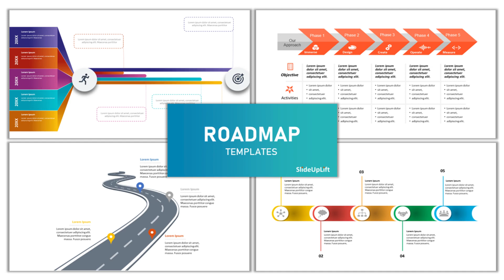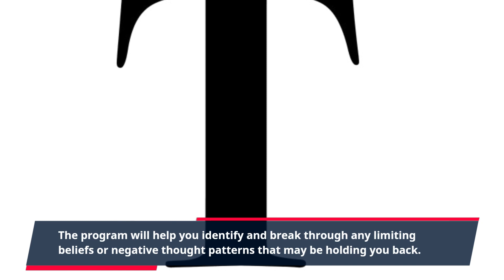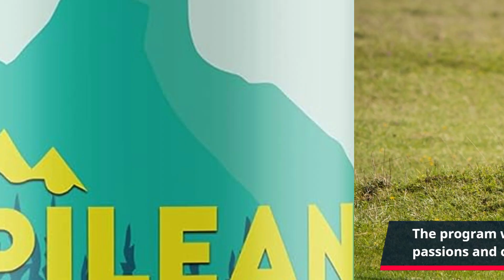"Unlock Your Full Potential: The Holistic Roadmap to Success with Alpilean - Discover Your Tr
Are you struggling to find success in your personal or professional life? Do you feel like you are constantly hitting roadblocks and can't seem to figure out how to move forward? Look no further than Alpilean – the holistic roadmap to success.

Alpilean is a revolutionary program that focuses on every aspect of your life – from your mindset to your physical health – to create a comprehensive plan for success. Unlike other programs that only focus on one area, Alpilean believes that true success can only be achieved when all areas of your life are in balance.

At the core of the Alpilean program is its holistic approach. The program was created by experts who understand that success is not just about reaching your financial goals, but also about living a happy, fulfilling life. Alpilean takes into account your physical health, mental well-being, relationships, and career to create a roadmap that will lead you towards success in every aspect of your life.

One of the key components of Alpilean's success is its focus on mindset. The program will help you identify and break through any limiting beliefs or negative thought patterns that may be holding you back. By reprogramming your mind for success, you will be able to achieve anything you set your mind to.

In addition to mindset, Alpilean also places great importance on physical health. The program includes nutrition plans, exercise routines, and self-care practices to help you improve your overall health and well-being. A healthy body leads to a healthy mind, and with Alpilean, you will have the tools to achieve both.

But Alpilean doesn't stop there. The program also delves into the importance of relationships and how they can impact your success. With Alpilean, you will learn how to cultivate healthy and supportive relationships that will propel you towards your goals. Whether it's your relationships with your family, friends, or colleagues, Alpilean will help you improve and strengthen them for a more fulfilling life.

Of course, career success is also a major focus of Alpilean. The program will guide you through discovering your passions and creating a career path that aligns with them. With Alpilean's help, you will be able to unlock your full potential and achieve success in your chosen career.

So, are you ready to embark on the Alpilean holistic roadmap to success? Don't let roadblocks hold you back any longer – with Alpilean, you have the power to overcome them and achieve your dreams. Don't wait, start your journey towards success today!